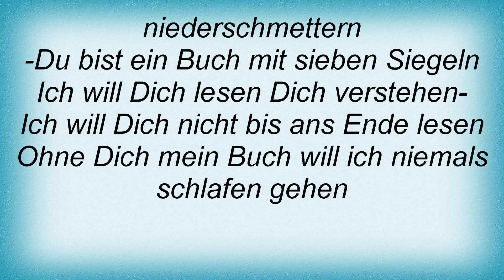Umbra Et Imago - Mein Buch Lyrics